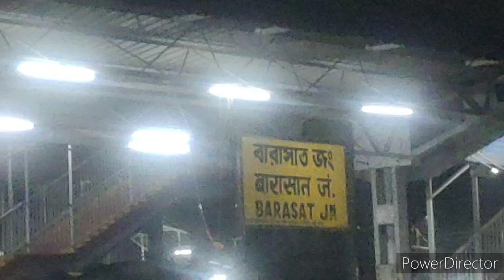স্টেশনে ভিখারিরা কিভাবে রাত কাটায়, দেখলে চোখে জল চলে আসবে 🥺🥺